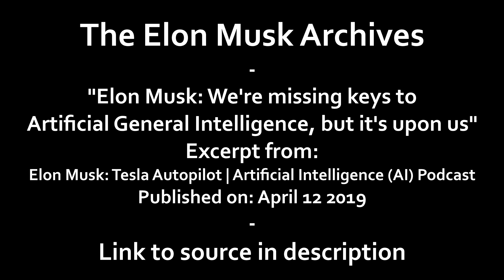Elon Musk: "We're missing keys to Artificial General Intelligence, but it's upon us"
Clip from: Elon Musk: "Tesla Autopilot | Artificial Intelligence (AI) Podcast"